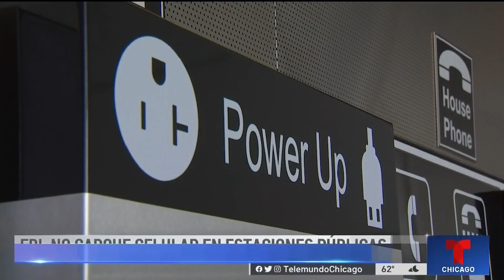FBI: No cargue celulares en estaciones públicas